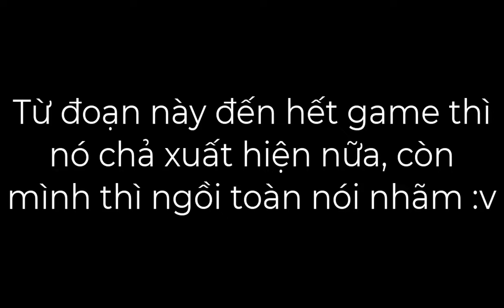[PB] - Con quái vật bên cửa sổ - The bit more know zero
- Một con game cùng nhà với The Man From the Window